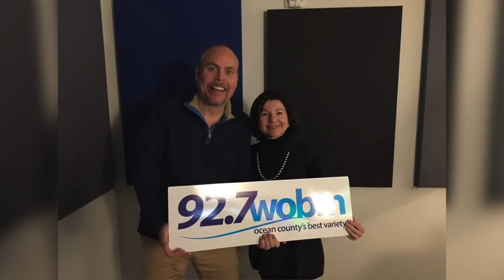Vivian Kominos, M.D. Discusses Integrative Health & Medicine on WOBM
The Meridian Integrative Health & Medicine program, now part of the Hackensack Meridian Health family, focuses on the health and wellness of the whole person – mind, body and spirit. We address the impact of lifestyle, environment, and genetics on an individual’s health and well-being, and understand that the provider/patient relationship is a vital component in the healing process. Through personalized care, our program goes beyond solely treating symptoms of an illness or managing chronic disease, but seeks to optimize health over one’s lifespan addressing the unique circumstances of the individual. Integrative medicine goes beyond treating patients’ immediate symptoms to address the complete range of physical, emotional, mental, social, spiritual and environmental influences that impact day-to-day health. We make use of all appropriate therapies, including conventional evidence-based medicine as well as complementary treatments such as acupuncture, nutrition counseling, health coaching, health psychology, movement therapy, and massage therapy.